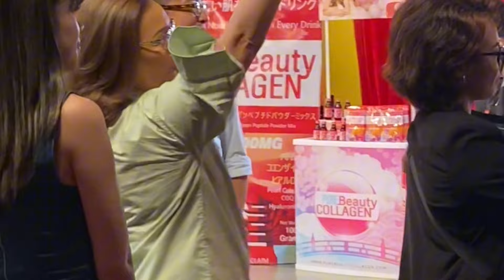Vice Ganda at Anne Curtis, sobrang saya sa kanilang pilot episodes ng "It's Showtime" sa GMA7